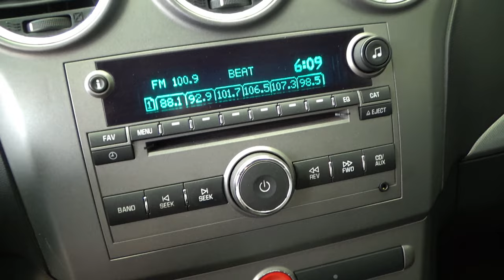Chevrolet / Captiva / 2011 - 10703